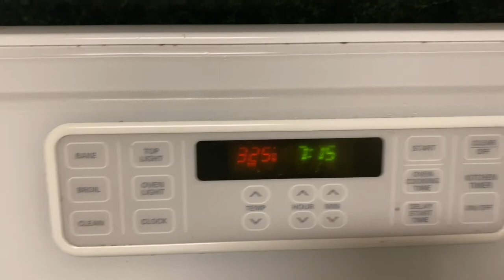HOMEMADE 5 FLAVOR POUND CAKE FT. OUR BEST FRIEND VICTORIA!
MAYA & DANIEL